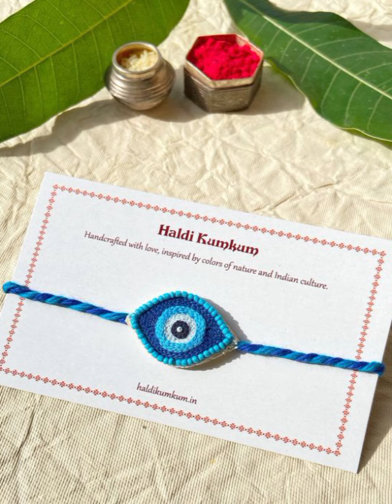Cool crochet rahkhiya crochet trends🔥🔥crochet # rakhiya design pls like & subscribe to video 🙏🌹